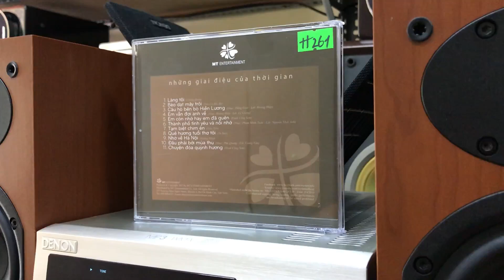Dàn mini Nhật sang chảnh cho những căn phòng ngủ: DENON M39 - Yến Âm Thanh Bãi Nhật - LH: 0934683073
Giá: 9tr (có khiển zin) - LH: 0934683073 😘

Chắc hẳn ae đam mê audio đã quá quen thuộc với mẫu Denon M39 - phiên bản nâng cấp sáng giá của M37, M38 rồi đúng ko ạ 👌

Thiết kế đơn giản, nhẹ nhàng nhưng được đầu tư kĩ lưỡng về đôi loa và mạch âm sắc nên cho ra chất âm rất chi tiết. Có cổng Optical in làm giải mã DAC và tích hợp đầy đủ USB / Aux / Audio in / Sub out nhằm kết nối các thiết bị ngoại vi. Đặc biệt là bắt được AM / FM 108 full đài tiếng nói VN - một ưu điểm lớn của Denon so với các mẫu mini khác đến từ Nhật 😍

Mặt phay xước màu bạc khá bắt mắt. Cặp loa SC-M39 zin theo dàn được làm vuông thành sắc cạnh chứ không còn được bo tròn các góc như các model trước nên tạo cảm giác nam tính, khoẻ khoắn hơn rất nhiều 😎

Có thể chỉnh bass, treble và Super Dynamic Bass ở trên khiển. Chất âm của M39 rất hài hoà dễ nghe, đặc biệt ở dải bass chắc khoẻ và phần mid treb sáng rõ, được kiểm soát tốt hơn so với các phiên bản trước. Cùng với khả năng chơi tạp khá tốt, Denon M39 chắc chắn sẽ chiều lòng từ những người nghe phổ thông cho đến những đôi tai khó tính nhất 👍

Quan trọng vẫn cứ là điện 100v, hàng cắt list đấu giá từ Nhật, BH zin nguyên bản cho ae, đẹp trên 95% ạ. Mọi chức năng đã test kỹ càng ❤️